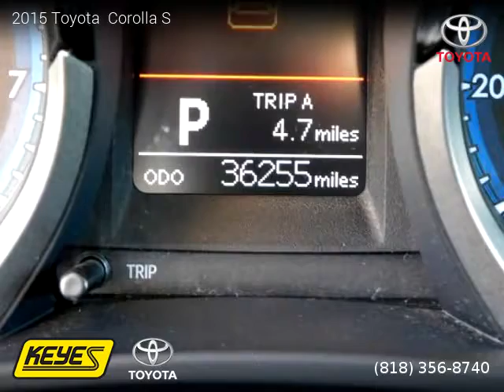2015 Toyota Corolla - Keyes Toyota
Keyes Toyota
5855 Van Nuys Blvd

2015 Toyota  Corolla

One owner vehicle, Clean title, Extended Warranty Available, 36,254 miles, Automatic, Sedan, FWD: Front Wheel Drive, 4 doors, 4 cylinders, Gasoline, MPG City 29 and 37 in Hwy.